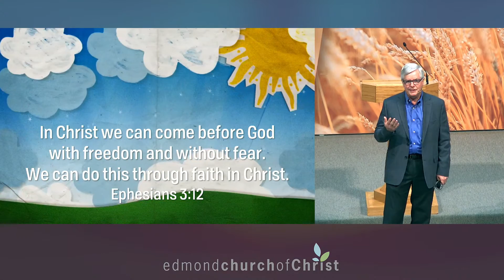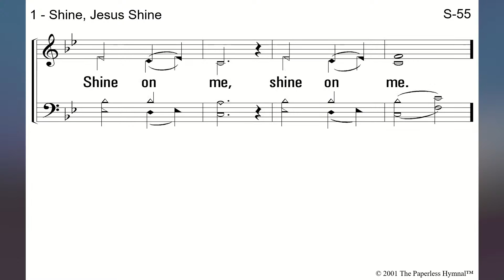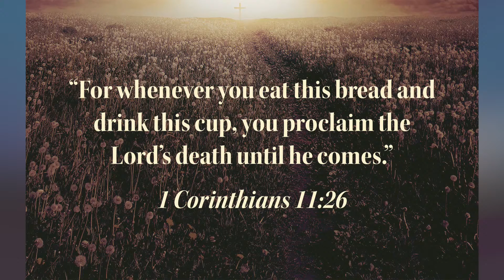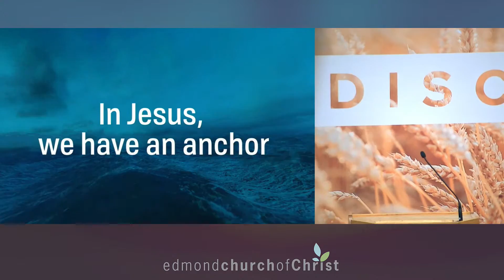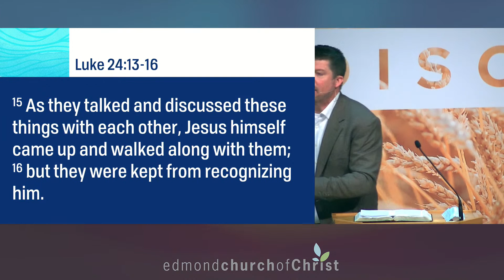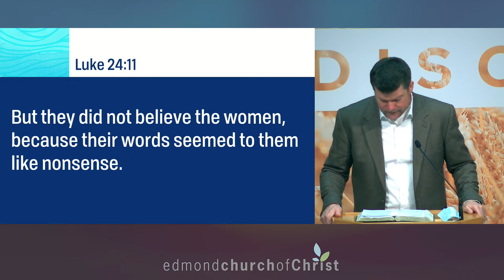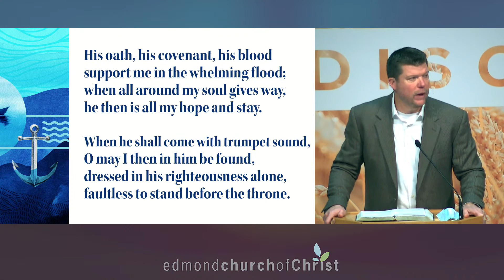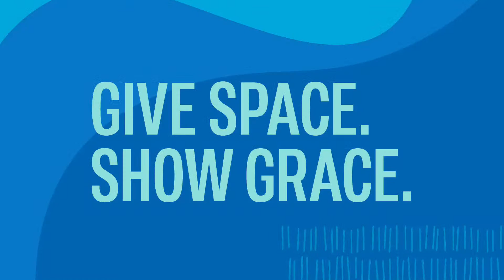Worship Service, November 15, 2020 - Hope as an Anchor: "Lost Hope"